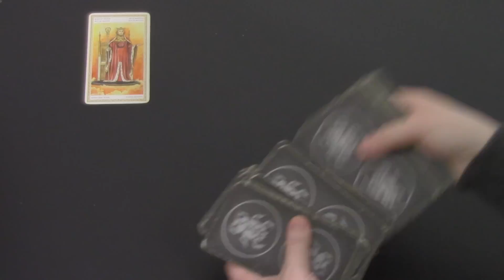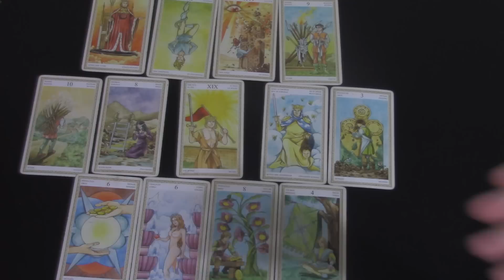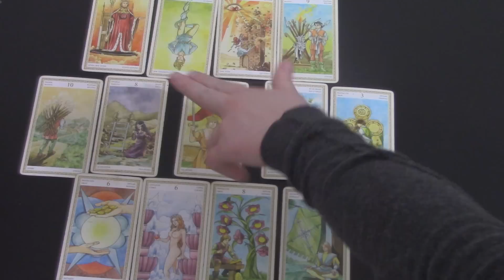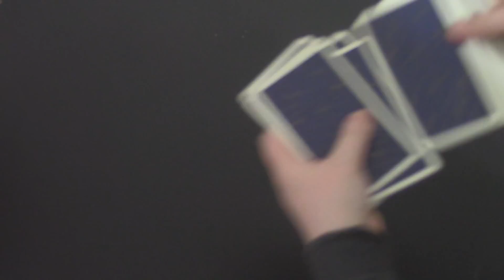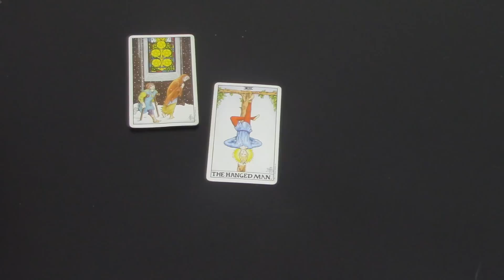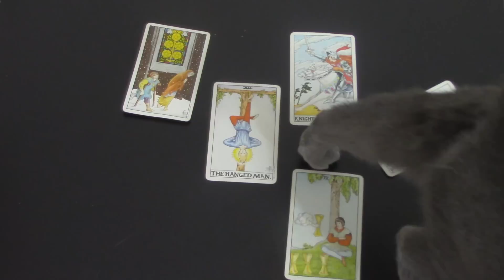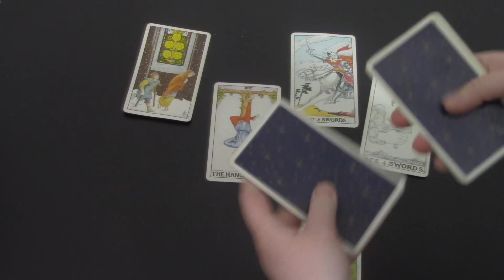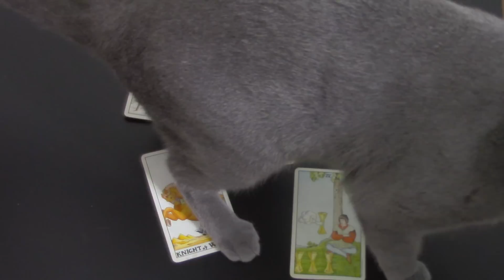W.I.T.S. Tarot Reading for Leo - February 2017